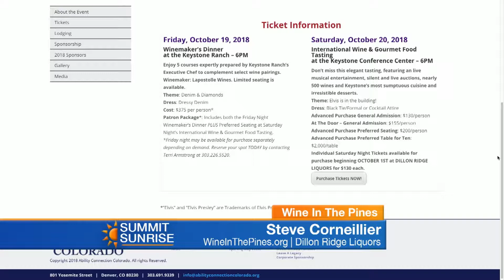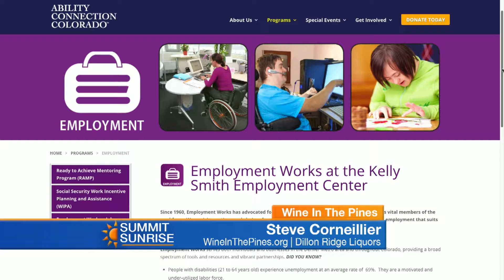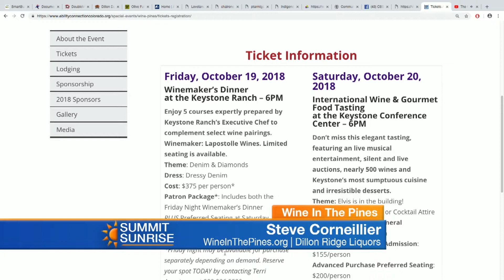SS 10 08 18 Wine In The Pines